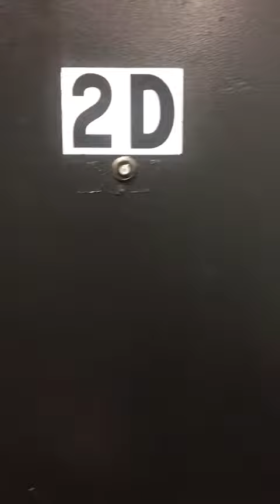285 Essex St 2D Walkthrough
The unit has 11-foot high ceilings, granite countertops, and custom kitchen cabinets. This unit is a one bedroom plus office and has hardwood floors throughout. The building also has an elevator and stacked washer/dryer hookups in each unit. The units are literally like-new!

First, Last Month's Rent and $400 Security Deposit are required prior to move in. On-street parking is available and there is a parking garage close by for an additional $40/month.

Sorry, no dogs!

Apply online today at CCMrentals.com